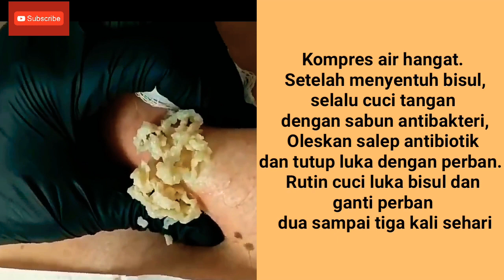Bisul paling ganas di dunia dan cara mengatasinya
the most malignant boil in the world.
there will be a next video